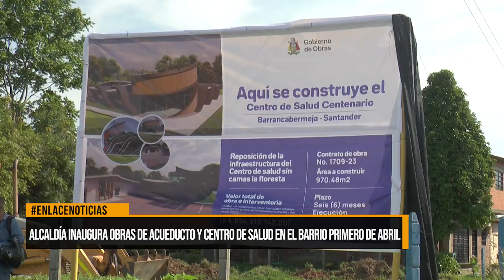Alcaldía inaugura obras de Acueducto y Centro de Salud en el Barrio Primero de Abril